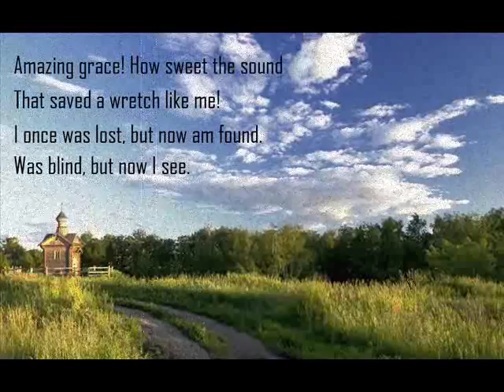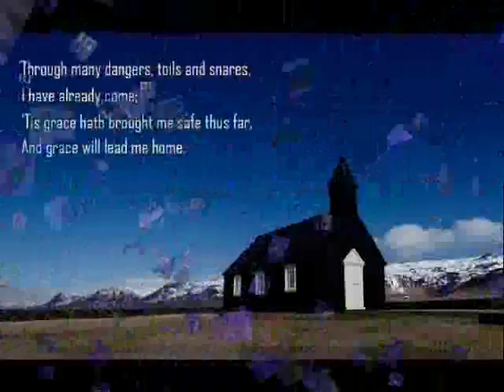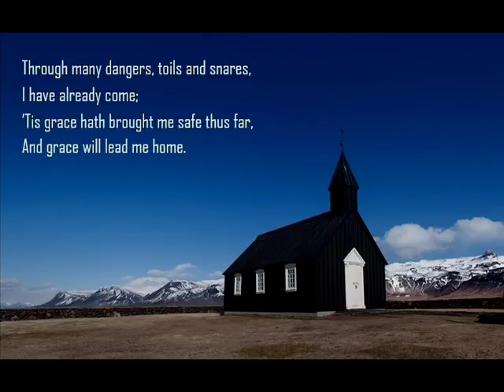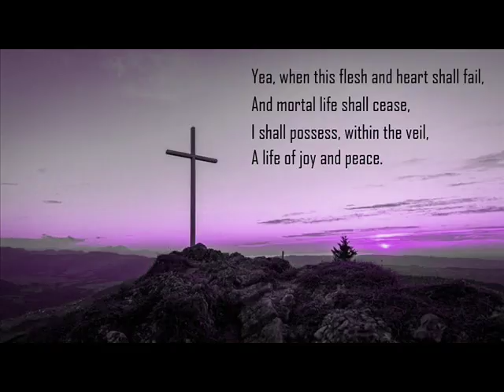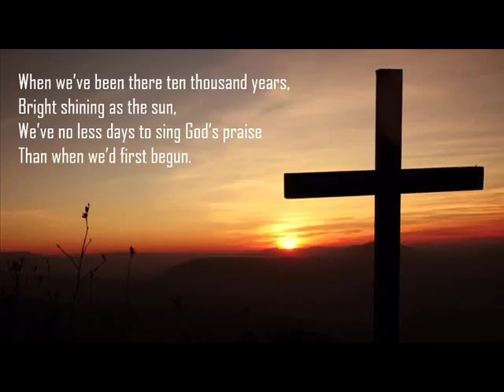Amazing Grace (Thai flute version)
To represent a new version of Amazing Grace song, I use Thai flute to make differentiation from others show. I hope you enjoy this version. I apologize if I made any mistake on the way.

ใช้ขลุ่ยนุ่มละมุล ไม้สัก คีย์ A และ ขลุ่ย PVC คีย์ Bb โดยความร่วมมือของเก๋ Forever Studio นำเสนอเพื่อความสุนทรีย์ทางอารมณ์เท่านั้น และขอขอบคุณเจ้าของภาพสวยๆ หากมีข้อผิดพลาดประการใด ก็ขออภัยมา ณ ที่นี้ด้วยครับ
ขลุ่ย: กิตติ เพียนธรรม